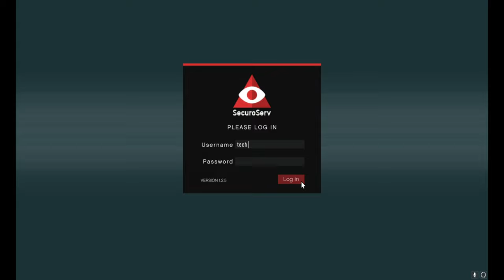My Video 7